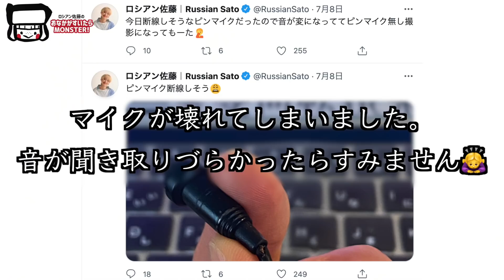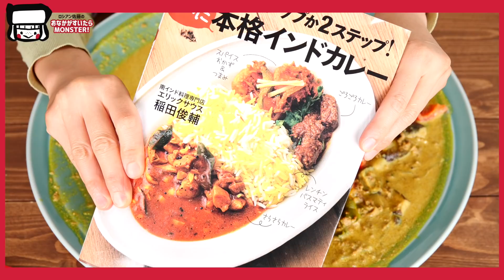【大食い】6kg！高カロリー自炊デカ盛り！チーズ山盛りオムカレー。自宅のキッチン大公開。【ロシアン佐藤】【RussianSato】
今日の動画はチーズたっぷりチーズのオムカレー！
自宅のキッチンで調理してみました。
デカ盛りはこうやってつくるんだよ🙆🏻
夏野菜と豆乳をつかって実はグルテンフリーのカレーです🙆🏻
そのうちビーガンカレーも作れそうなので（BUTこってりは譲らない）またレシピにできたらお知らせするまる

炒めてちょっぴり煮込む系のカレーなのでめちゃ作りやすいよ〜！
もしつくったら ろしぴ ろしめし でSNSにとうこうしてねーー！！

0:00 すたーと
1:10 今日はおうちで作る
6:15 食べる！
13:14 しゅわる
13:54 エンディングトーク
14:54 おまけ

カレーの材料は↓
★夏野菜豆乳カレー
ひき肉 700g
パプリカ赤 1個
パプリカ黄 1個
ナス 3個
しめじ 1株
おろしにんにく 25g
おろししょうが 25g
塩 20g
カレー粉（SB赤缶） 30g
はちみつ 40g
油 70g

★バターライス
白米 6合
玉ねぎ 150g
人参 150g
にんにく 3かけ
無添加昆布だし 5g
バター 80g

★おむ
玉子 ２０こ
生クリーム 200ml
塩 少々
バター 適量
油 適量

参考にした書籍は↓
だいたい1ステップか2ステップ! なのに本格インドカレー

編集：ai
撮影アシスタント：やまぐち
企画・撮影・出演・編集チェック：ロシアン佐藤
おおぐちモンスター！ロシアン佐藤です。
🍚愛のあるご飯でみんなが幸せな世界になりますように🍚

気持ちもお腹も幸せで満腹、幸せでウトウトしちゃう。
そんな時間がみんなにたっぷり届けられますように！！！

一緒にご飯食べよ〜！！

★SNS
普段食べているものとか・グルメ・ファッション

　お仕事のこと、これからのこと、日々いろんなできごとから、みんなに伝えたいことをつぶやきます🙆🏻自分も見て元気になるツイートする用。
毎日おはようからスタートします🤲🏻（できるだけ←）

こっちはゆるーいアカウント。 アニメとかももクロとか。
趣味中心。もんすたーだってにんげんだものなツイートします。

もっとロシアンのことが知りたい？もっとライブで騒ぎたい？
今までと違ったロシアンが見れたり、ライブのチャットでオリジナルのスタンプが押せたりするよ☺♥

グッズできました！

※現在生鮮食品・冷凍食品はお受け取り出来かねる状況でございます。

新企画進行中！
早くお知らせできるよう、エッジニアみんな頑張ってくれています！
もうしばらく待っていてね🥺🥺